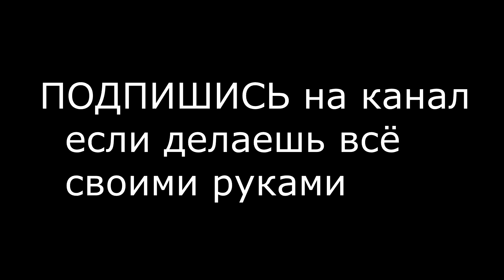Металлочерепица на крышу. Крыша для бани. День55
Стройка, ремонт, отделка дома, бани, квартиры.